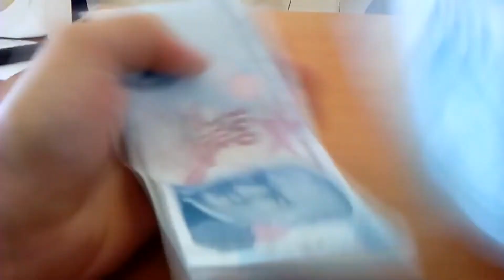Kandaşoğlu:" Van'a pozitif ayrımcılık istiyoruz"